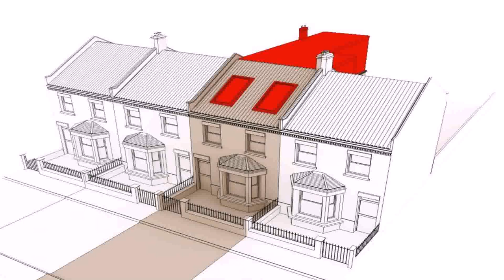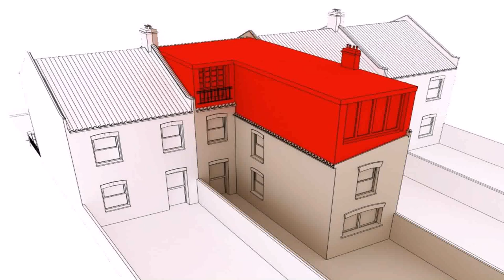Loft Conversion On Victorian Terrace (see description)